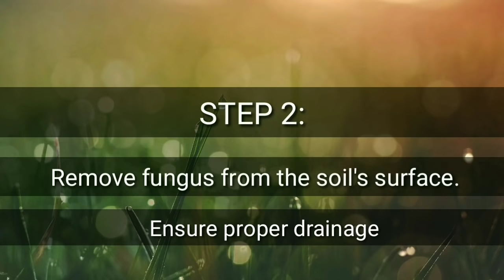REVIVE A DYING ALOEVERA PLANT | Brown Aloe Vera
HOW TO GROW ALOE VERA FROM A SINGLE LEAF:-

HOW TO REPOT A GIANT ALOEVERA:-

HOW TO MAKE ALOEVERA GEL AT HOME:-

As we all know ALOEVERA is a plant with various qualities and is very usefull. It's is also used in various skin care products and contains a gel which relieves all skin allergies.
So we all get an ALO plant for our rooftop gardens,but it doesn't last long and dries out in the sun and dies.
In this video we will teach you how you can give a new life to your plant and turn it green in just 3 to 5 days without any hardwork.

HOW TO GROW TULSI/BASIL PLANT | prevent from dying and care ||

Fried Yippee Noodles Street Style | Yippee Masala Noodles | Masala Noodles Yippee Recipe ||

Best Chutney Recipie For Immunity Boosting | Fight Corona With this Chutney | How to make Chutney ||

ग्वार की फली का अचार कैसे बनाए | HOW TO | MAKE GWAR PHALI ACHAR ||